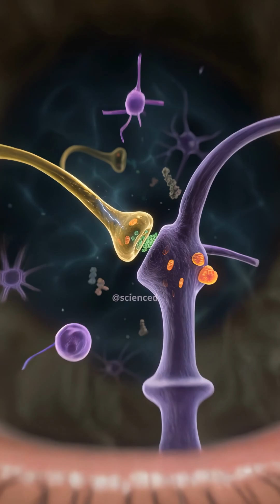Your Brain Is Doing This Right Now 🧠